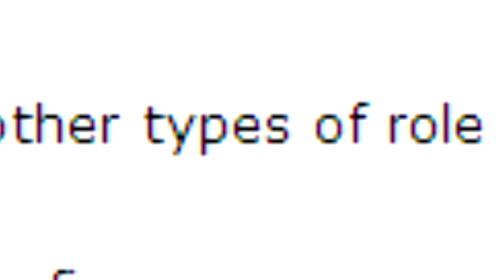StagCraft Survival! --EP.3--PRANK!!!!!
Matt's gonna get me back for this. ^.^
♪Montage Music-Virtual Riot - Idols (EDM Mashup)♪